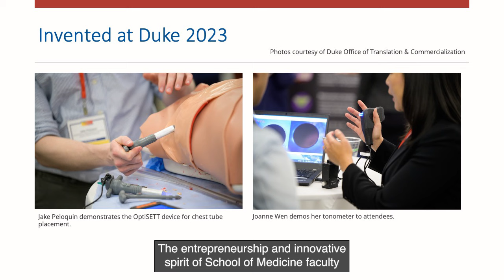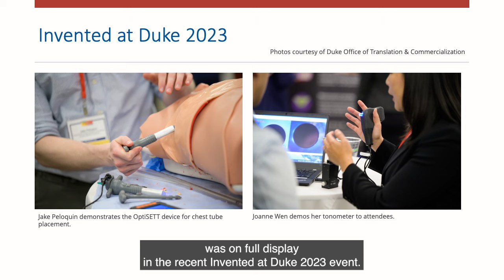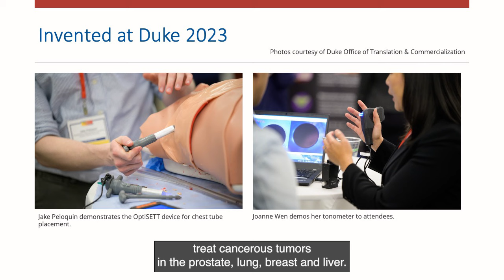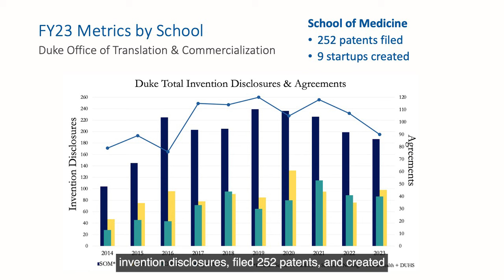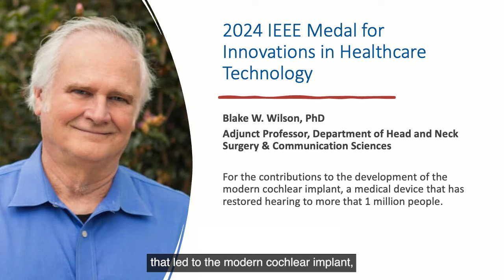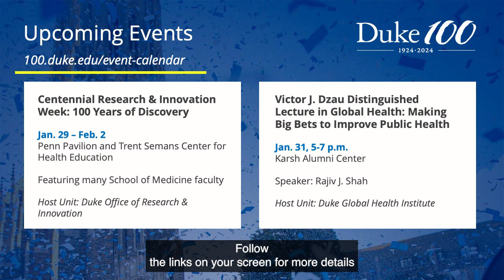Medical Information and Misinformation: A Conversation with Dr. Brian Southwell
In the final Friday Message for 2023, Dean Mary Klotman focuses on medical information and misinformation, tools to improve communication between doctors and their patients, as well as research innovations showing early promise to improve diagnosis and treatment of common diseases. Events of the upcoming University Centennial celebration are also previewed.

Chapters: 00:00
Start
00:31 Recognition: Invented at Duke 2023 featured many Duke School of Medicine projects, including: Dr. Jennifer Freedman and Dr. Steven Patierno (for TheraSplice), Dr. Joanne Chia-Ho Wen (for G1 Optics), Dr. Joseph Fernandez-Moure and PhD Candidate, Jake Peloquin (for Guided Medical Solutions). To learn more about Duke Translation & Commercialization, the producer of Invented at Duke, visit

01:48 Dr. Blake Wilson has received the 2024 IEEE Medal for Innovations in Healthcare Technology “For the contributions to the development of the modern cochlear implant.” A medical device that has restored hearing to more that 200,000 Americans.

02:39 Events: Get ready for Duke 100 visit

03:44 Medical Information and Misinformation: A Conversation with Dr. Brian Southwell